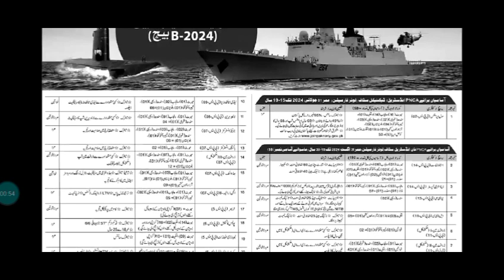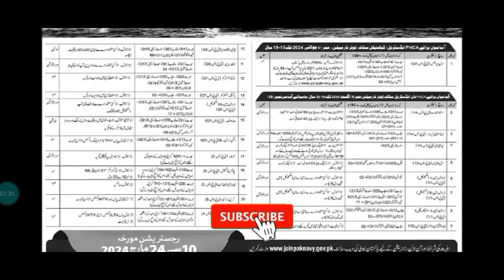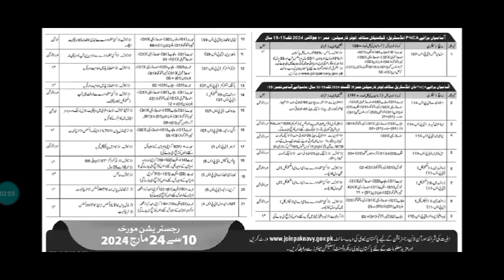Pakistan Navy Civilian Jobs 2024 | PNCA Jobs Latest | Jobian Pakistan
Your Concerns:

pakistan navy jobs 2024 latest Civilian
civilian apprentice in pakistan navy test
pakistan navy jobs 2024
pakistan navy
pakistan navy civilian jobs
pakistan navy civilian apprentice jobs
new jobs 2024 in pakistan today
pakistan navy civilian apprentice
pakistan navy civilian experience 2024
pak navy civilian jobs 2024
pakistan navy civilian batch a 2024 experience
Navy bharti
Navy Matric bharti
Matric jobs in navy
Navy

Join Pak Navy as Civilian Jobs March 2024 Batch B latest advertisement. This Job notification has been published in the newspaper on March 10, 2024. The Pakistan Navy requires the services of civilian staff for PNCA Industrial/Technical Staff and PNCA Non-Industrial Staff/Lower Formation.

The last date to apply online is March 24, 2024. Only shortlisted candidates will be called for tests and interviews. Applicants already in Government service must apply through the proper channel. The main duty of the PNCA involves safeguarding Pakistan’s communication sea routes through a combination of military presence and diplomatic efforts.

👉Join Pakistan Navy Civilian Jobs 2024

Date Posted10-March-2024

Last Date24-March-2024

EducationBachelor’s degree, DAE, Intermediate, Matric, Middle

LocationIslamabad, Karachi

OrganizationPakistan Navy

AddressDefence Road, E-9, Islamabad, Islamabad Capital Territory

👉Job Positions:

PNCA Industrial / Technical Staff (Lower Formation)

Civil Apprentice (BPS-07)

PNCA Non-Industrial Staff (Lower Formation)

Stenotypist (BPS-14)
Data Entry Operator (BPS-14)
UDC (BPS-13)
LDC (BPS-11)
Draftsman-I (Mechanical) (BPS-11)
Draftsman-II (Mechanical) (BPS-11)
Draftsman-II (Electrical) (BPS-11)
Labour Welfare Supervisor (BPS-10)
Lady Health Visitor (BPS-09)
Librarian (BPS-08)
Junior Instructor (BPS-07)
Boxing Instructor (BPS-07)
Draftsman-III (Mechanical) (BPS-07)
Midwife (BPS-07)
Engine Driver-II (BPS-07)
Tracer (BPS-05)
Police Constable (BPS-05)
Laboratory Attendant (BPS-05)
Crane Driver (BPS-05)
MT Driver (Civil) (BPS-04)

👉Qualification Required

Bachelor’s degree
DAE (Mechanical, Electrical)
Intermediate
Matric
Middle

👉Age Limit

15-19 years as of July 1, 2024, for Technical staff.18-30 years as of August 31, 2024 for Non-technical staff.Police Constable post requires the age to be 18-25 years.

👉How to Apply Online for Join Pak Navy Civilian Jobs March 2024

Candidates can apply online on the Pakistan Navy official

👉Last Date:

The last date for online registration is 24 March 2024.

✅Admin: Hassan Arshad

✔✔Your Queries✔✔
New jobs
Government jobs
Govt jobs
Pakistan jobs
new jobs jobs in Pakistan
Pak jobs
latest jobs
 Pak army jobs
 govt jobs
government jobs
 invigilator jobs
fia jobs
asf jobs
latest news
Today all jobs
Tamam norkrian
Best jobs pakistan